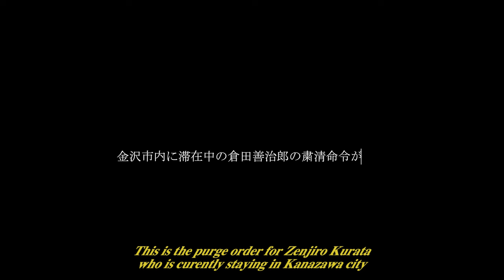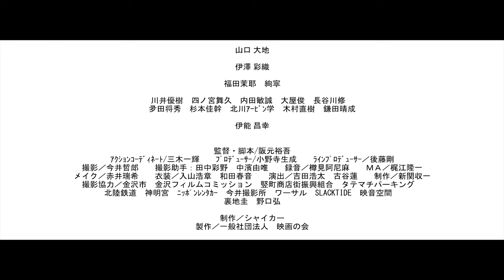【Short Film】Heaven's Rush／ヘブンズ・ラッシュ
■阪元裕吾監督の最新ショートムービー『ヘブンズ・ラッシュ』公開！
■Director Yugo Sakamoto's latest short film "Heaven's Rush" is now available!

▼「ヘブンズ・ラッシュ」/ Heaven's Rush
『カナザワ映画祭』の魅力を世界に発信する取り組みの一環として、阪元裕吾監督の最新ショートムービー『ヘブンズ・ラッシュ』を公開します。本作品は『ある用務員』『黄龍の村』などで知られる阪元監督の最新作『最強殺し屋伝説国岡』（2021年）のスピンオフ作品。山口大地演じる1億円の賞金首となった殺し屋・倉田善治郎にさまざまな殺し屋が襲いかかる内容で、2021年の『カナザワ映画祭』でも上映された『ベイビーわるきゅーれ』で主演を務めた伊澤彩織も出演し、2人の大迫力のアクションシーンが見どころです。撮影はすべて石川県金沢市内で行われました。

2022年日本、9分
監督・脚本：阪元裕吾
アクション監督：三木一輝
製作：小野寺生哉
制作：後藤剛
撮影：今井哲郎
VFX：松野友喜人
出演：山口大地、伊澤彩織、福田茉耶、絢寧、伊能昌幸

As a part of our efforts to share the appeal of the Kanazawa Film Festival with the world, we are pleased to announce the release of "Heaven's Rush", the latest short film by director Yugo Sakamoto, known for "A Certain Janitor" and "The Village of the Yellow Dragon". This film is a spin-off of Sakamoto's latest work, "The Legend of the strongest Hitman: Kunioka" (2021). This short film follows Zenjiro Kurata (played by Daichi Yamaguchi), a hitman with a 100 million yen bounty, as he faces attack from various assassins. The film also stars Ayaori Izawa, who played the lead in "Baby Warukyure" (which was also screened at the 2021 Kanazawa Film Festival), and their powerful action scenes are a highlight. All filming was done in Kanazawa City, Ishikawa Prefecture.

Director/Screenplay : Yugo Sakamoto
Action Director: Miki Kazuki
Production: Onodera Ikuya Production: Goto Tsuyoshi
Photography: Imai Tetsuro
VFX: Matsuno Yukito
Cast: Yamaguchi Daichi, Izawa Ayaori, Fukuda Maya, Ayane, Ino Masayuki

▼阪元裕吾（さかもと・ゆうご）/  About Yugo Sakamoto
1996年大阪生まれ。20歳で発表した殺人を趣味にするカップルを描いた『ベー。』で『残酷学生映画祭2016』のグランプリを受賞した際に、白石晃士監督（『不能犯』）に「才能に嫉妬する」と言わしめ、サイコ殺人鬼と凶暴兄弟の対決を描いたウルトラ暴力映画『ハングマンズ・ノット』では『カナザワ映画祭2017』で期待の新人監督賞と出演俳優賞のダブル受賞、続くパン屋を舞台にしたブラックコメディ『ぱん。』では「MOOSICLAB」で短編部門グランプリ、『ゆうばり国際ファンタスティック映画祭』で短編コンペティション部門グランプリを受賞、さらに海外映画祭初参加で挑んだ『プチョン国際ファンタスティック映画祭』では審査員特別賞受賞を果たすなど、大学在学中に圧倒的な暴力描写で自主映画界を席巻。商業デビュー作となった『ファミリー☆ウォーズ』は実際に起こった事件からインスパイアされ、不謹慎だとSNSで大論争を巻き起こした。2021年は『ある用務員』(主演：福士誠治)、『黄龍の村』(主演：水石亜飛夢)、『ベイビーわるきゅーれ』（主演：伊澤彩織）、『最強殺し屋伝説国岡』（主演：伊能昌幸）が公開と、若い世代で最も多くの作品を世に送り出している注目の存在である。

Born in Osaka in 1996, Sakamoto’s “Bae”, a film about a couple whose hobby is murder, was released when he was 20 years old. He then went on to win the double awards of “Best New Director” and “Best Actor” at the 2017 Kanazawa Film Festival with his film “Hangman’s Knot”, a story that depicts a confrontation between a psycho killer and his violent brother. His next film, a black comedy set in a bakery titled “Pan” won the Grand Prix in the short film competition at the Yubari International Fantastic Film Festival, and the Special Jury Prize at the Bucheon International Fantastic Film Festival, his first overseas festival participation.
While still in college he took the independent film world by storm with his depiction of overwhelming violence. His commercial debut, “Family Wars”, was inspired by an actual incident and caused a massive controversy on social media for its inappropriateness. Never one to rest, 2021 saw the release of “A Certain Servant” (starring Seiji Fukushi), “The Village of the Yellow Dragon” (starring Ayumu Mizuseki), “Baby Warukyure” (starring Ayaori Izawa) and “The Legend of the Strongest Hitman: Kunioka” (starring Masayuki Ino), making him most prolific and noteworthy among the current young generation of filmmakers.

Channel 47がプロデュースした、2021年9月に石川県金沢市で同時開催された『カナザワ映画祭』および『タテマチ映画祭』のアフタームービー。

Check out the Channel 47 produced aftermovie for the Kanazawa Film Festival and Tatemachi Film festival (held simultaneously in Kanazawa, Ishikawa Prefecture in September 2021).
■タイトル：「HAKKEN -in Kanazawa Movie Festival-」

▼Channel 47
Channel 47は、エンタテインメントの力で日本・地方の魅力を海外に発信するプロジェクトです。タレント・クリエイターが参加するイベントの企画や、日本の伝統や文化を海外に伝えるコンテンツの制作などを行います。

Channel 47 is a project that uses the power of entertainment to communicate the appeal of Japan and its different regions to overseas audiences. Through planning and producing events with celebrities and personalities, Channel 47 creates content that conveys the appeal and charm of Japan’s many different regions to viewers all over the world.